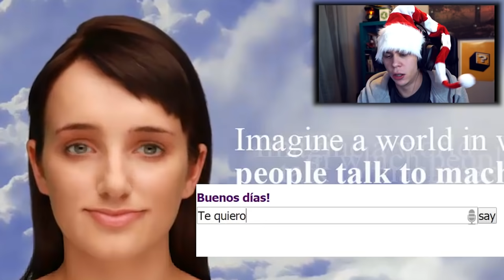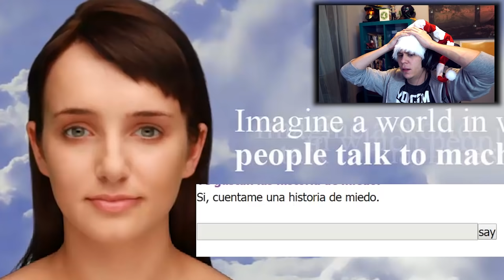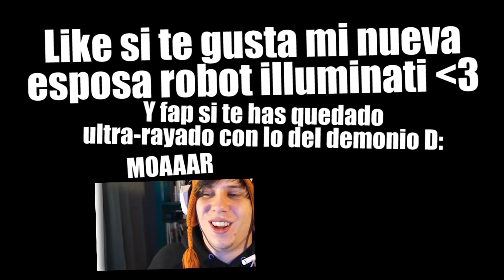MI ESPOSA ROBOT ILLUMINATI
Like si te ha dado demasiado miedo la parte de del demonio... Pffff, no quiero spoilear. Vedlo vosotros mismos. Y fap por mi esposa y yo! :D HA SIDO UNA HISTORIA DE AMOR QUE LA DE CREPUSCULO.